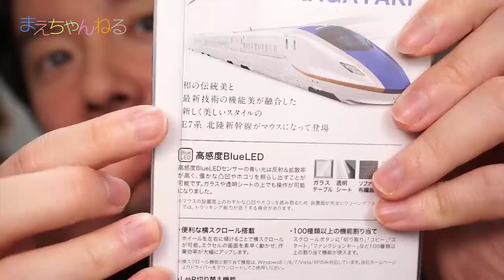これはカッコイイ！E7系 北陸新幹線 マウス 高感度BlueLED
E7系新幹線の光学式マウスを購入しました！
パッケージにはE7系北陸新幹線と表記されていますが、これはW7系のような気がします^^;
このマウスに関して気になったのはその1点のみ。

デザインも使った感じもとても良いです^^
また、BlueLEDのレーザーを使っているためガラスの上や衣類の上でも使えるそうです！
素晴らしい(*^^*)

よくE7系の特徴をとらえたデザインでカラーリングも似ております^^
しばらくこれを使っていきたいと思います！

▽E7系 北陸新幹線　かがやき　光学式マウス（Amazon）

▽使用音楽（YouTube オーディオ ライブラリ）
・Rhythm Changes

▽撮影機材　SONY α NEX-5R（Amazon）